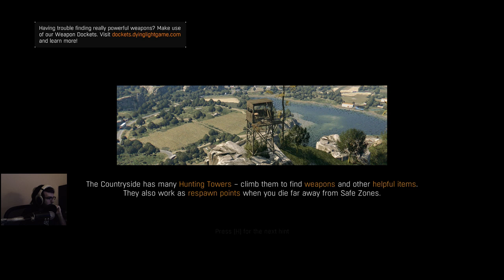Blind Co-op Play of Dying Light (w/All DLC) - #43 The Following